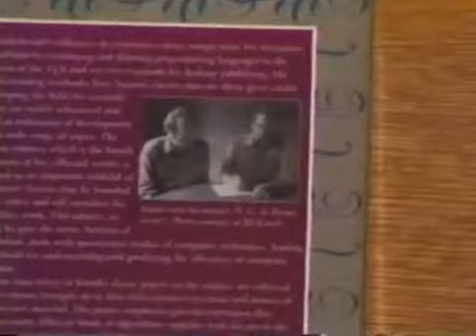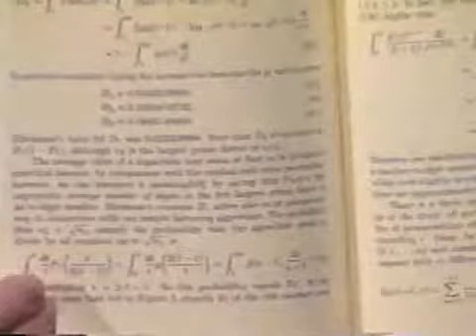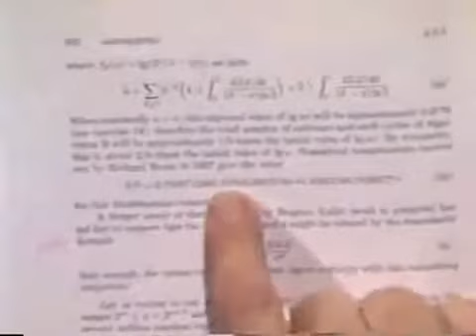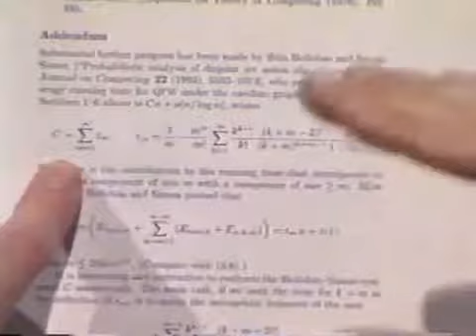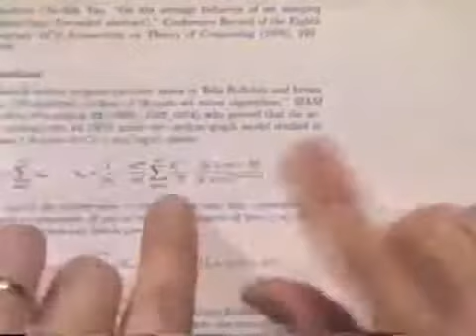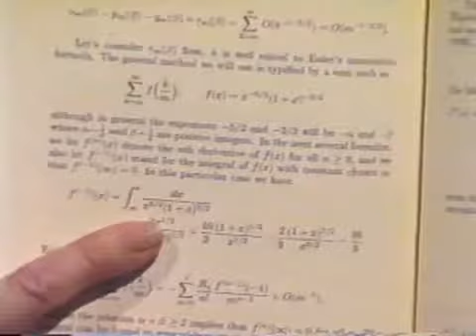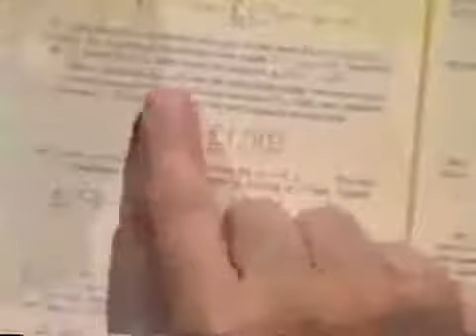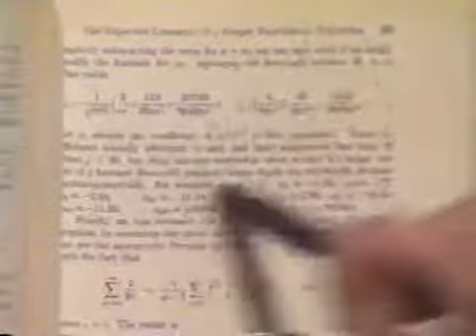Don Knuth - The Joy of Asymptotics (2000)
The Joy of Asymptotics, May 30, 2000